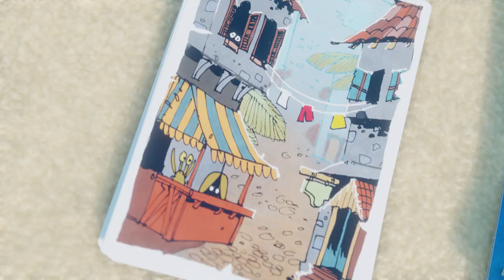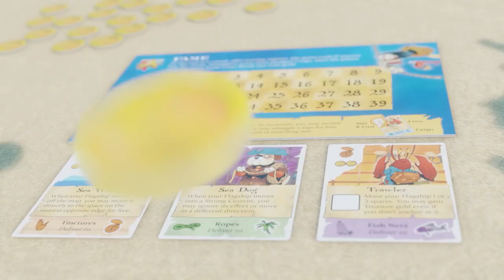Ahoy: New Horizons - Game trailer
The sea is vast, and there’s always more to discover. As swashbucklers and soldiers on the high seas, you never know what lies ahead, beyond the horizon. New factions, treasure, and creatures fill these waters!

Rumors have been making their way through the port and local tavern: tales of a military regime more fast and vicious than the Bluefin; a rebellion with absurd but effective tactics; tall tales of a gigantic monster with a never-ending body; and a fleet of pirate ships robbing and pillaging with abandon. What to believe?

Ahoy: New Horizons adds four new factions to the asymmetric seas of Ahoy: the Blackfish Brigade, the Shellfire Rebellion, the Leviathan, and the Coral Cap Pirates.